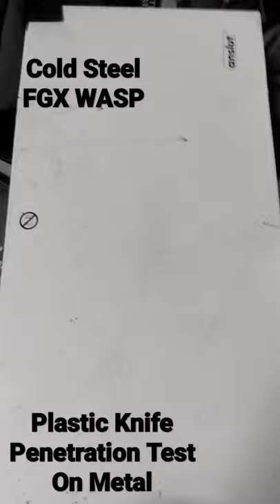Cold Steel FGX WASP Penetration Test: Metal Radiator. Don't try at home.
Cold Steel fgx Wasp penetration test.
Passed with flying colors.
Very strong for a non-steel knife!